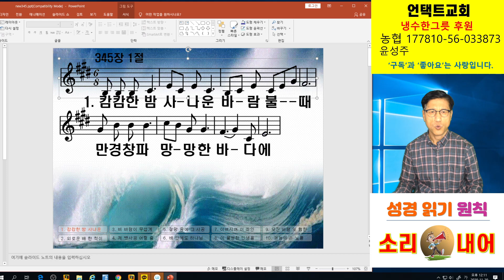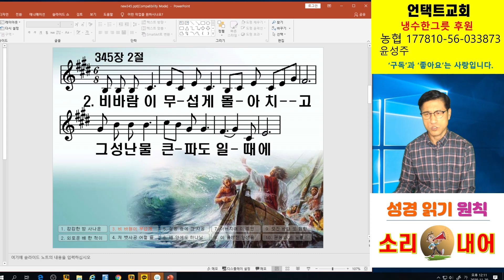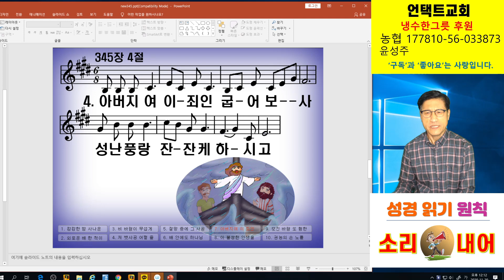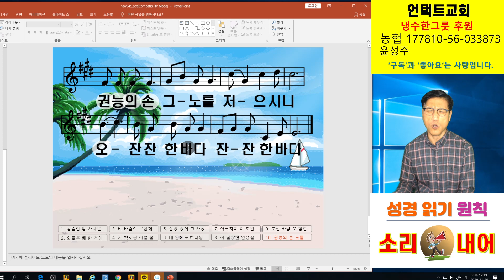11월 20일(금) : 시험과 인내 - 언택트 교회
제목 : 시험과 인내
본문 : 약1:1-4

 서론: 오늘은 종교개혁자 루터가 ‘지푸라기 서신’이라고 했던 야고보서를 읽었다.
왜 루터가 야고보서를 ‘지푸라기 서신’이라고 했느냐? ‘오직 믿음’과 하나님의 은혜를 강조했던 바울 서신에 비해 야고보서는 은혜 보다 행위를 더 강조했기 때문이다.

 그러나 저는 그렇게 생각하지 않는다. 오직 믿음이 되었다면 행위로 그 믿음이 나타나는 것이 정상이다. 이제 한국 교회는 믿음에서 행위로 나아가야 한다. 그래야 세상의 빛이 될 수 있다. 이런 관점에서 본다면 야고보서는 매우 중요한 서신서이다.

 저는 15분 정도의 시간이 있으면 야고보서를 읽는다. 15분이면 천천히 읽으면서 마음에 새기기에 충분하다. 읽을 때마다 찔림을 받고 회개할 거리가 생긴다. 그래서 좋다.

 야고보서의 저자는 예수님의 동생 야고보이다. 박해와 환란으로 고통을 당하고 있는 그리스도인들에게 인내하고, 성도로서 부끄럽지 않는 행동을 보이라고 권면한 것이 야고보서이다.

 오늘 본문은 성도들이 시험을 당했을 때 어떤 자세를 가져야 할지를 알려준다.
1. 우리들에게는 여러 가지 시험이 있다.
 1) 시험이 없으면 좋겠지만 없을 수가 없다. 여러 가지 시험을 당하게 된다.
오늘 본문 2절을 보라.
“내 형제들아 너희가 여러 가지 시험을 당하거든 온전히 기쁘게 여기라”고 했다.
여러분, 잘 기억하라. 시험을 당할 때 온전히 기쁘게 여기는 자세를 가져야 한다.

왜 온전히 기뻐해야 하는가?
  ① 믿음의 시련이 인내를 만들어내기 때문이다. 아주 중요한 말씀이다.
  ② 이 인내를 통해서 조금도 부족함이 없는 하나님의 복을 받게 된다. 그래서 온전히 기쁘게 여기라고 하셨다.

 2) 오늘 말씀은 간단하다.
‘시험을 당했느냐? 온전히 기뻐해라. 믿음의 시련이 인내를 만들어 내니 인내를 온전히 이루라‘고 하신다.

2. 인내할 줄 모르는 성도는 신앙생활 성공할 수 없다.
 우리에게는 많은 시험이 있다. 사람 때문에 당하는 시험, 돈 때문에 당하는 시험 등 한 두 가지가 아니다. 코로나로 교회가 당하는 여러 가지 시험들도 있다. 이 많은 시험들을 믿음으로 인내하지 못하면 절대로 신앙생활을 성공할 수 없다.

3절을 보라.
“이는 너희 믿음의 시련이 인내를 만들어 내는 줄 너희가 앎이라” 그러면서 4절에 “인내를 온전히 이루라 이는 너희로 온전하고 구비하여 조금도 부족함이 없게 하려 함이라”

 ‘인내를 온전히 이루라’는 말씀은 포기하지 말고, 끝까지 견디라는 말씀이다. 있는 힘을 다하여 인내하는 일에 힘을 발휘하라는 말씀이다.

3. 성경을 보라. 모든 믿음의 사람은 시험을 다 통과했다.
 아브라함도 시험을 통과했고 다니엘과 세 친구도 시험을 통과했다.
예수님도 시험을 통과했고 베드로와 바울도 시험을 통과했다. 고로 우리도 시험을 통과해야 한다.

 어떻게 통과하는가? 인내로 통과해야 한다.
이미 여러분에게는 믿음이 있다. 그런데 인내가 없다. ‘오직 예수’라고 하면서 인내가 없다. ‘세계복음화’ 외치면서 인내가 없다. 이러니 시험을 통과하지 못한다.

 시험을 통과하지 못한 성도는 ‘오직 예수’가 안 된 성도이다.
인내할 줄 모르는 성도도 오직 예수가 안 된 성도이다.

 결론 맺는다.
혹시 시험 중에 있는 성도가 있는가? 온전히 기쁘게 여기라. 아멘하라.
기분 나쁘거나 낙심한 성도가 있는가? 인내하라.
핍박이나 환란 중에 있는 성도가 있는가? 그것마저도 인내하라.

 오늘 가슴을 펴고 당당하게 시험을 기쁘게 여기고 인내를 온전히 이루어 조금도 부족함이 없는 하루가 되시기를 주님의 이름으로 축원 드린다.